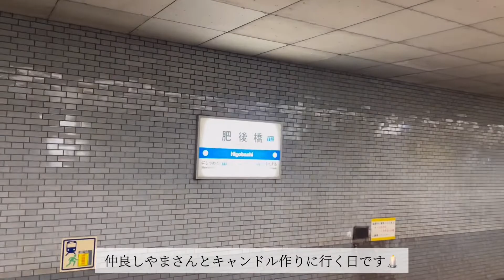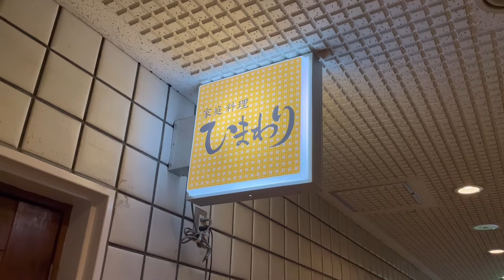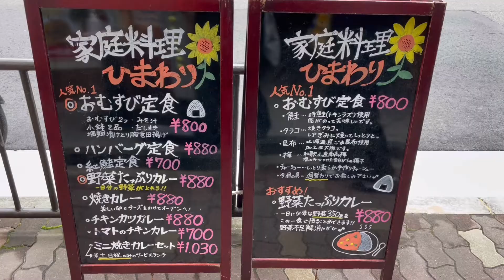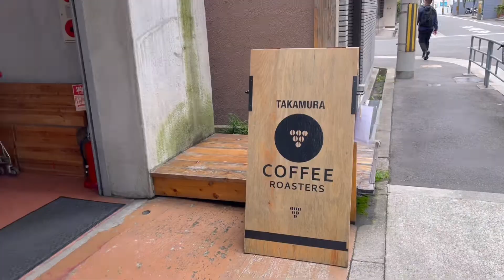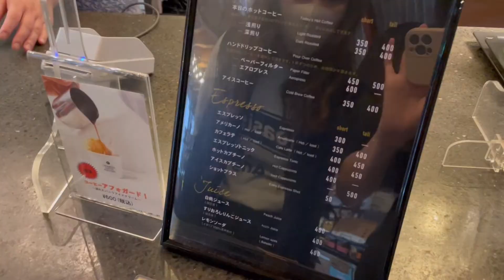【VLOG】やまさんとの休日🍙/大阪カフェ☕️/バラ園🌹/キャンドル作り💐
ものづくり楽しいからそんな動画も作れたら良いな🦥